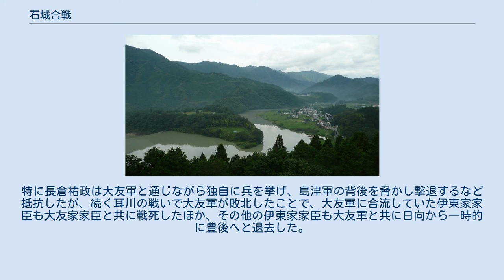石城合戦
石城合戦（いしのじょうかっせん）は、日向国の新納石城（石城）で行われた伊東氏と島津氏の戦いである。
日向を一時的に退去した伊東家家臣団が守る新納石城を島津氏が侵略した戦いで、耳川の戦いの前哨戦として天正6年（1578年）の7月と9月の2回にわたって行われた。
 新納石城は日向国中部、現在の宮崎県児湯郡木城町石河内にあった城で、伊東四十八城の一つ。
1568年（永禄11年）頃は長友源二郎が城主を務めていたとされる。
なお現在、城跡は武者小路実篤が理想郷として開設した日向新しき村（一般社団法人）の敷地となっている。
 永禄年間（1558年–1570年）、伊東四十八城に代表されるような栄華を誇った日向の伊東義祐であったが、1572年（元亀3年）の木崎原の戦い以降衰退し始めると、1577年（天正5年）に到ってついに島津氏の侵略に耐えきれず、北九州の大友宗麟を頼って家臣と共に日向から豊後へ一時的に退去した。
これによって島津義久は日向の多くを手に入れ、北九州を治める大友宗麟との対決は避けられない状況となった。
 他方、豊後で義祐を受け入れた宗麟はその要請に応じる形で日向への出兵を決定。
それに先んじて、まず1578年（天正6年）2月に大友軍先鋒を日向北部の門川へ送り込んだ。
この際義祐の命を受けた伊東家家臣団がこれに同行し、翌3月には伊東家家臣の長倉祐政、山田宗昌らが同じく日向北部の石城に入城し、日向北部から豊後へと侵略する島津軍に抗戦する構えを見せた。
 同年6月、義祐の命によって石城は修築され、城の守りを任された長倉祐政、山田宗昌らは伊東家家臣600名と共に島津軍に備えた。
これを聞いた、島津義久は大友軍との合戦を前に石城を落とすため、総大将島津忠長、島津以久、伊集院忠棟らに兵7000余りを与えて石城へと送った。
 7月6日、石城へ到着した島津軍はこれを攻め始めるも、石城は三方に急流を備え、背後には険しい山を背負った天然の要害であり、攻城は困難を極めた。
島津軍は攻めかかるも、城を守る長倉祐政、山田宗昌指揮下の伊東軍の激しい抵抗により島津軍は500名余りの戦死者を出し、さらに副将川上範久が討死、総大将島津忠長は左肘を矢で射抜かれて重傷を負うなど返り討ちにされ損害が拡大したため、島津軍の伊集院忠棟は諸将と協議した上で城の攻略を断念し、佐土原への撤退を決定した。
 この戦いの結果はすぐに豊後にも報告され、長倉祐政、山田宗昌ら伊東家家臣団には大友義統から感状が贈られたが、大友氏からの大規模な援軍を得ることは出来なかった。
 7月の戦いで敗北し、城の攻略に失敗した島津軍であったが、およそ2か月後の9月15日（17日）に島津以久を大将とし島津忠長、伊集院忠棟、平田光宗、上井覚兼を副将として1万余りの軍勢をもって再び石城に攻めかかった。
島津軍は川を渡るため、大木を切り集めて川底に沈め浮橋を作り、弓矢鉄砲を撃ちかけて昼夜問わずの攻撃を行ったが、石城を守る伊東軍も頑強に抵抗を続け、10日余りにわたる激戦となった。
しかし連日にわたる戦闘で石城の兵糧は底をつき始め、また援軍の到来も無かったため、9月29日、伊東軍の長倉祐政、山田宗昌は遂に城を明け渡し、伊東軍は門川へと撤退した。
 半年に及ぶ石城での抵抗が終了した後も、多くの伊東家家臣が日向国内に在留・集合し、大友軍と合流するなどして、継続的に島津軍へ激しく抵抗した。
特に長倉祐政は大友軍と通じながら独自に兵を挙げ、島津軍の背後を脅かし撃退するなど抵抗したが、続く耳川の戦いで大友軍が敗北したことで、大友軍に合流していた伊東家家臣も大友家家臣と共に戦死したほか、その他の伊東家家臣も大友軍と共に日向から一時的に豊後へと退去した。